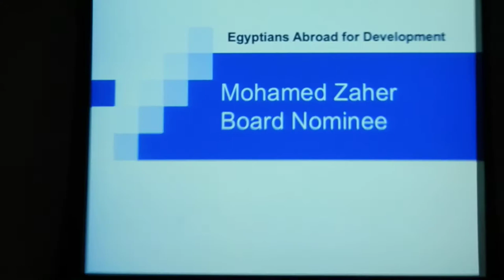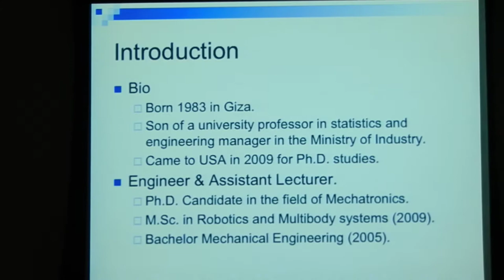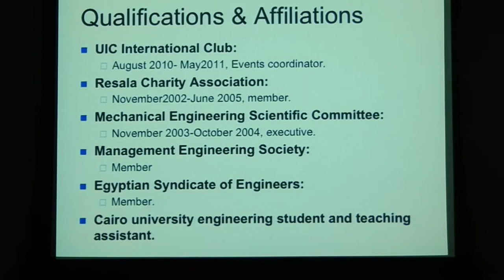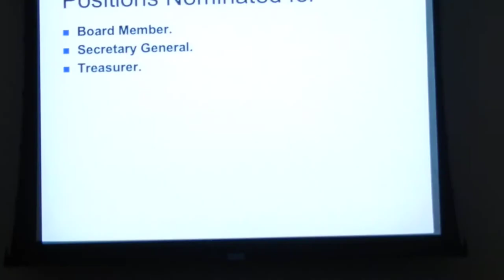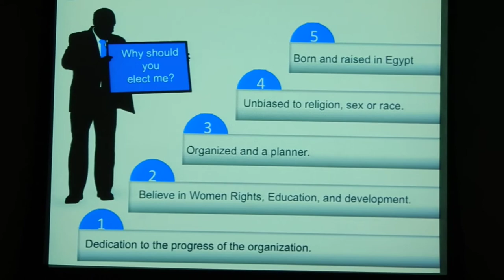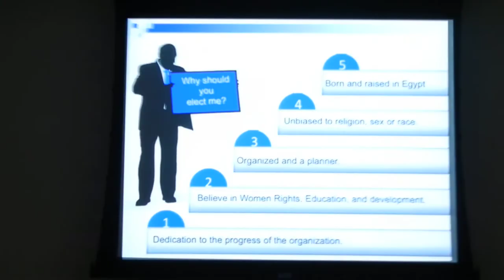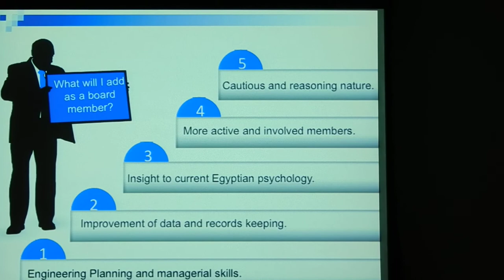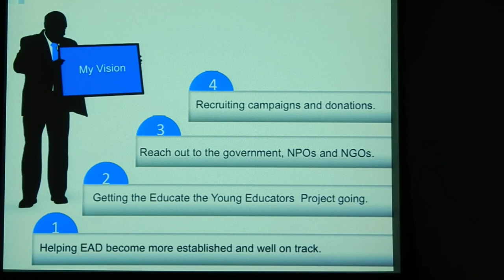EAD Board Member Candidates - Mohamed Zaher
Presentations given by candidates who are running for a board position for Egyptians Abroad for Development